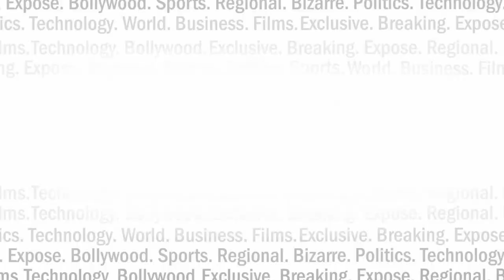अब ग्राहकों का पैसा खाने वाले बिल्डरों की शामत आने वाली है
रियल एस्टेट एक्ट 1 मई से लागू हो गया है.. अभी फिल्हाल केवल 3 राज्यों और केंद्रशासित प्रदेशों ने इसके तहत नियमों को नोटिफाई किया है...आम आदमी के लिए ये खबर किसी तोहफे से कम नही वहीं बिल्डर्स- डेवलपर्स की टेंशन बढ़ दी है